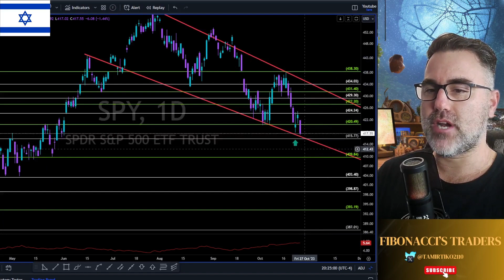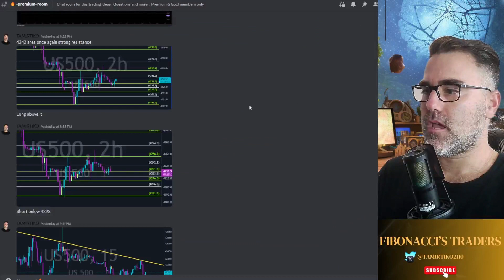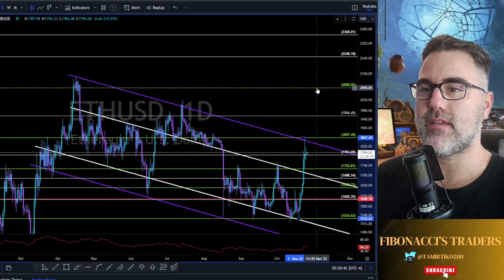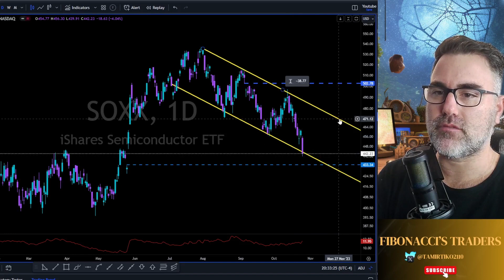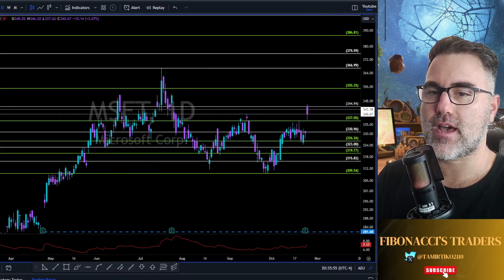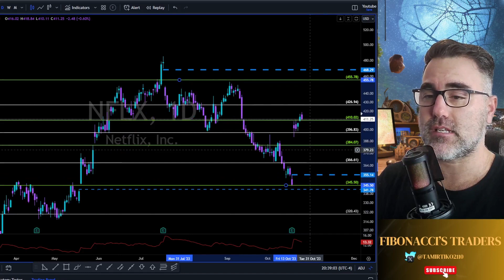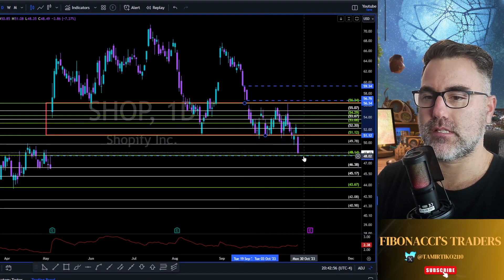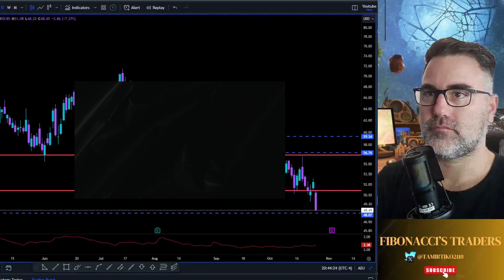Stock Market Daily Technical Analysis Review | 10/25/2023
Welcome to Fibonacci's Traders with Tamir – Your Path to Market Mastery!

As a 7-year Full-Time Stock Trader | Expert in Day Trading & Swing Trading, I'm here to unravel the secrets of technical analysis and unlock the power of market psychology.

My mission?
 To turbocharge your trading journey, helping you conquer the markets with confidence.

🔥LIVE 1 on 1 Mentorship Program with LIFE TIME ACCESS:
     (Availble in English & Hebrew)

🚀 Exciting News in Fibonacci's Traders! 🚀

Let's Make Your Dreams a Reality! 🌟

🔥The Fibonacci's Traders Premium Room |

🔥Grab your Fibonacci’s Traders 60-minute crash course at 197$